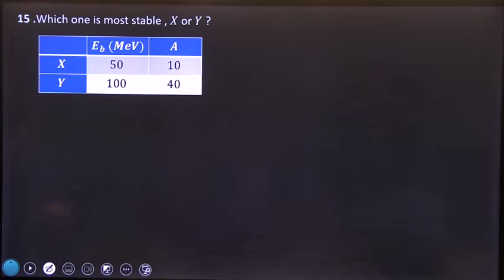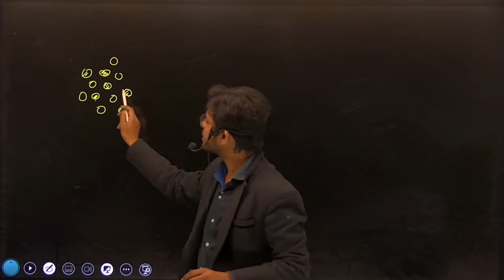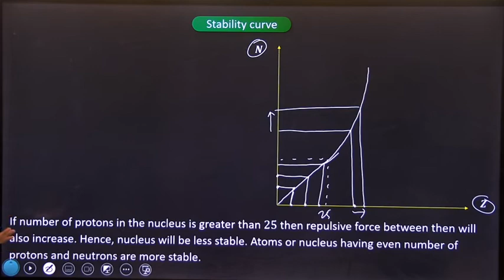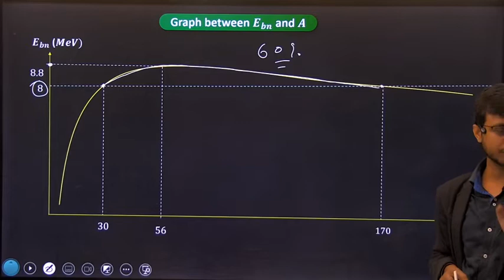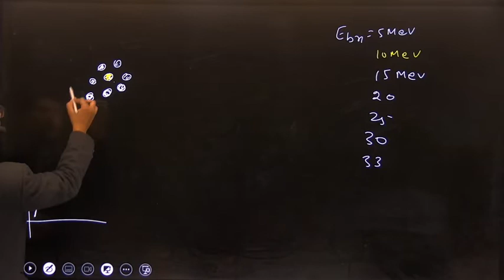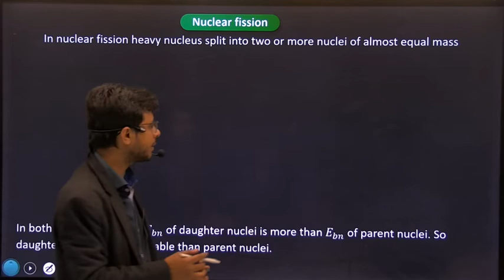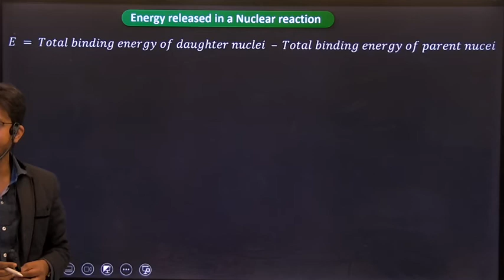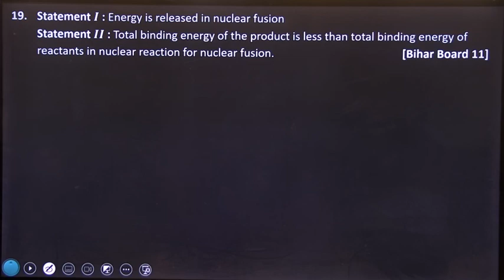Nuclei || Lecture 4 || Class 12 || Classroom recording || By Shivam Sir